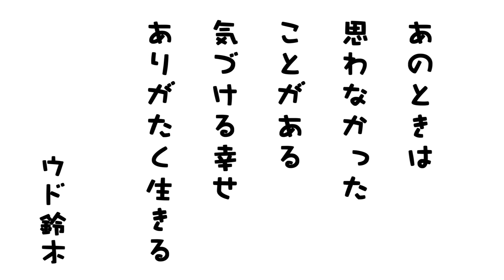ウド様がサンロッカーズ渋谷 ベンドラメ礼生選手とTik Tokに挑戦！【ウド様おねが～い!!】23②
『街のみんなとつながるリモートトーク』は、プロバスケットボール B1リーグ
サンロッカーズ渋谷のベンドラメ 礼生選手とつながります！
礼生選手の特技を披露頂いたり、ウド様のハーフタイムショー出演をかけてTik Tokにチャレンジします。

0:00 街のみんなとつながるリモートトーク
9:59 次回予告
10:19 ウドの詩＆プレゼント

MC：キャイ～ン ウド鈴木
アシスタント：スカーレット（リョウスケ、ワンツー桂）

▼ココロつながった皆様▼
・B1リーグ サンロッカーズ渋谷

・視聴者プレゼント！ご応募はコチラから

　ウド様おねが～い!!ココロつながるポジティブCATV